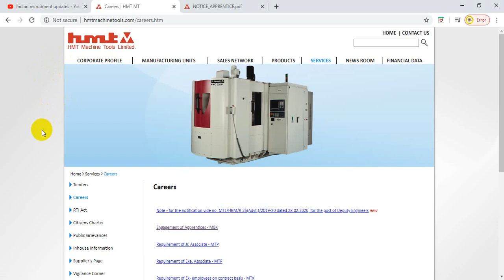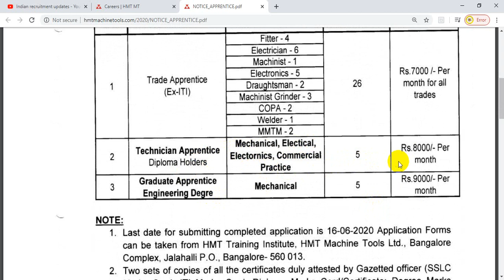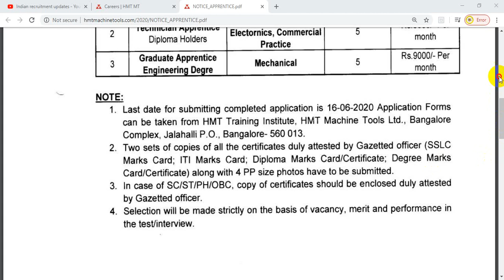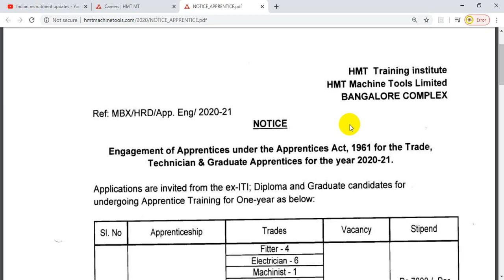hmt apprentice for iti and diploma and graduate